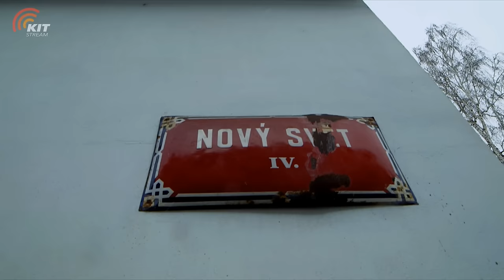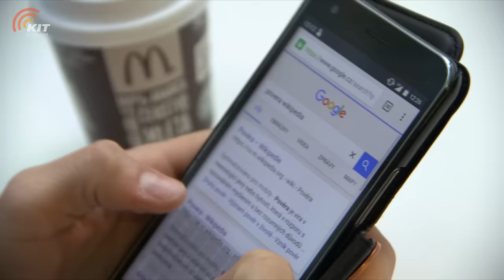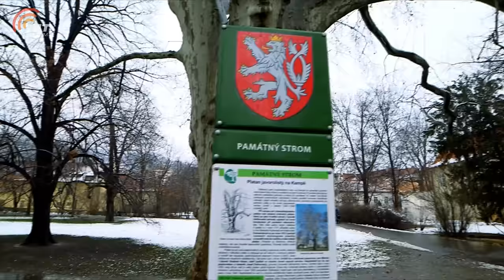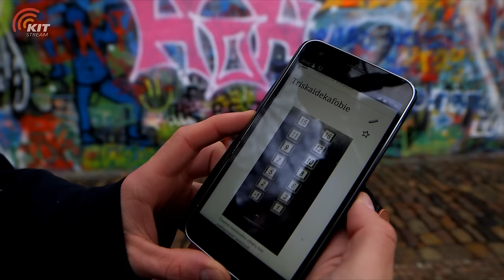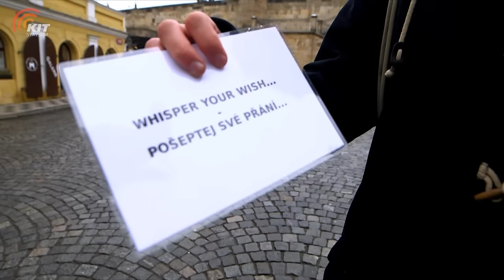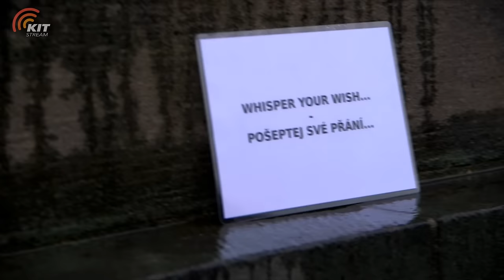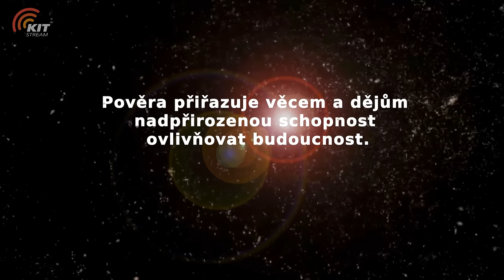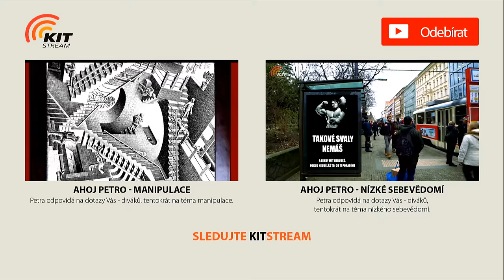Jáchym_vlog S01/E01 Na hraně jsoucna - Pověrčivost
Záhady, tajemství, řešení. Tentokrát o pověrách.